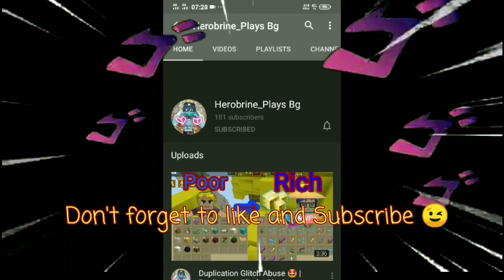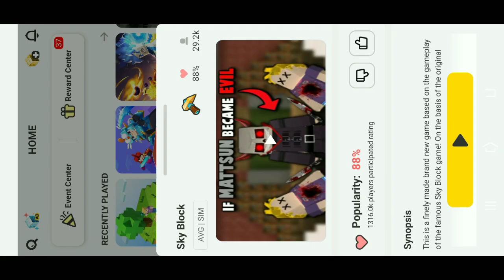Skyblock New Duplication Glitch 😏😏😏- 💯 Legit | Blockman Go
Stardust (No Copyright)